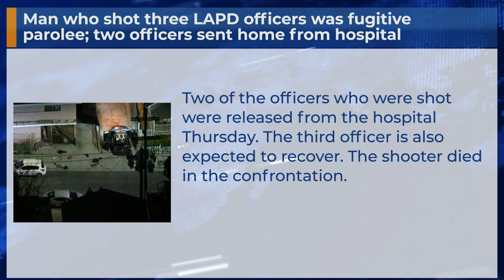Man who shot three LAPD officers was fugitive parolee; two officers sent home from hospital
Two of the officers who were shot were released from the hospital Thursday. The third officer is also expected to recover. The shooter died in the confrontation.